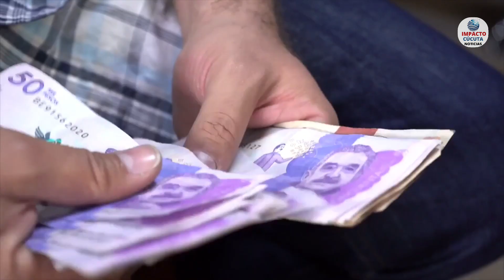Se requieren $328,3 billones para reparar víctimas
VÍA: IMPACTO CÚCUTA NOTICIAS / 8:27 AM